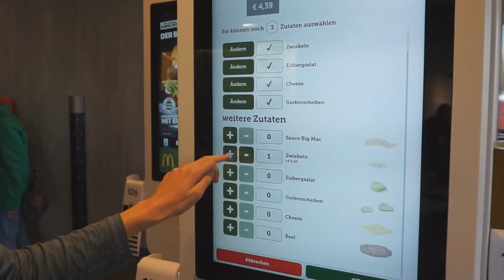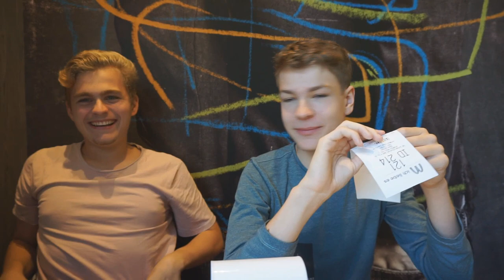McDonalds CHALLENGE +BESTRAFUNG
►Mein Gaming-Equip
✘Maus:Logitech G402 Hyperion Fury
✘Tastatur:Razer Blackwidow Chroma
✘Mikrofon:Fame CU-2 Studio Mikrofon
✘Pc Monitor:Phillips 27 Zoll//ca.200 Euro
✘Aufnahme-Programm:Action
✘Schnittprogramm:Sony Movie Studio Platinum 12.0

►Spiele
✘Minecraft

Euer StevenSide